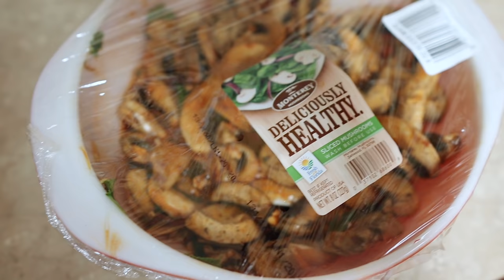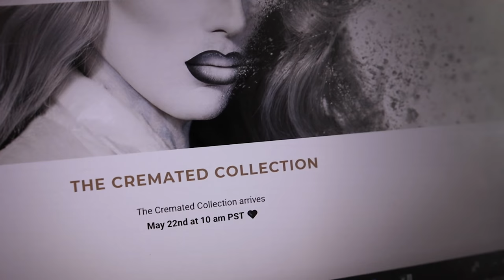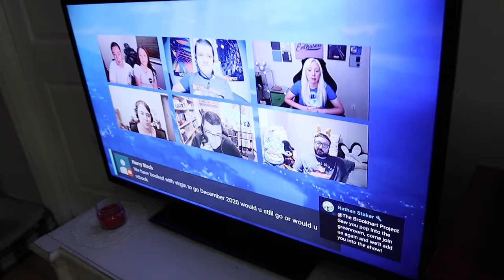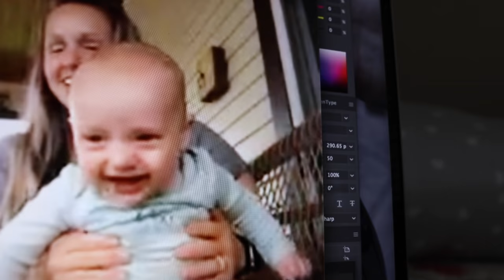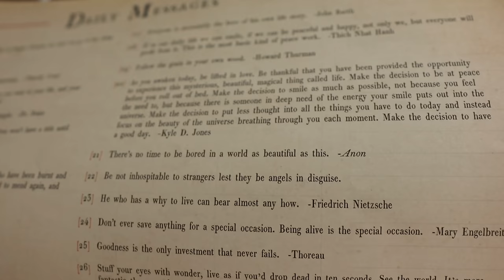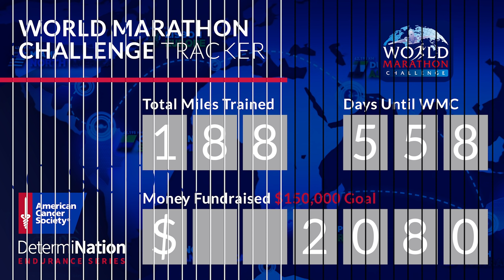Waterfront Joy at the Boathouse! | 16 Week Baby Check Up & Disney Springs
Hearing our little one's heartbeat is just the most magical of sounds... And today we share it with you! Sarah makes grilled cheese for lunch and preps asada mushroom tacos for dinner. Peter realizes that we are a day too early for the Jeffree Star palette release. Oops! Sarah has a great baby check up. Everything is looking perfect. We spend our afternoon with so many people we love. Peter on DIScussions and Sarah on FaceTime. We eat some dinner and head out the door to Disney Springs (despite the scary clouds). The crowds are super low because of the weather. We head straight to the Boathouse to have some celebratory vacation drinks on the waterfront patio. The rain holds off, the music is amazing, and we have the perfect night at the water. We do a quick loop through Marketplace before heading home to see the twinkling lights. Once home, we fall asleep on the couch! What a day!